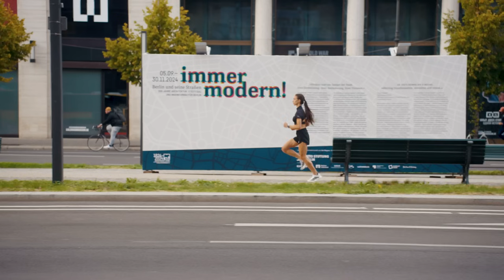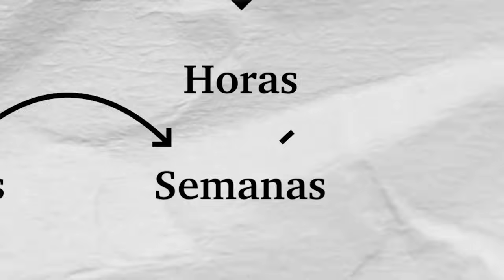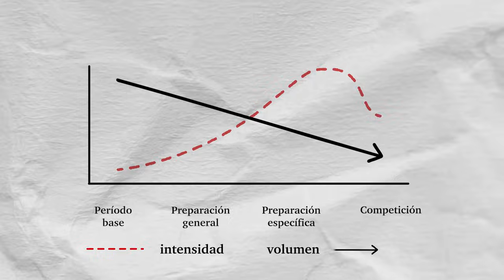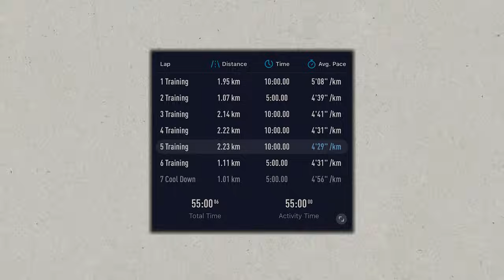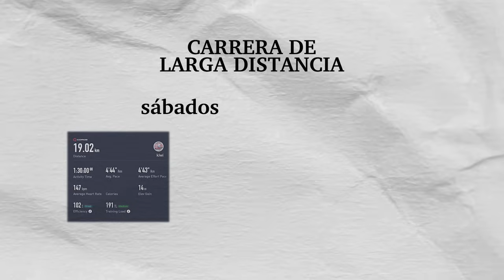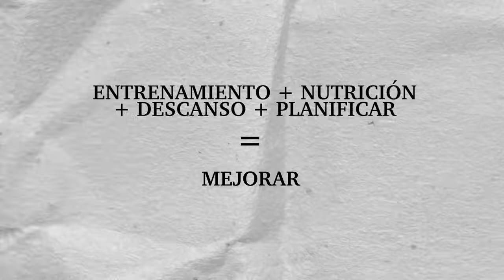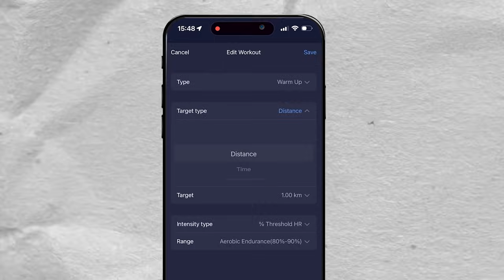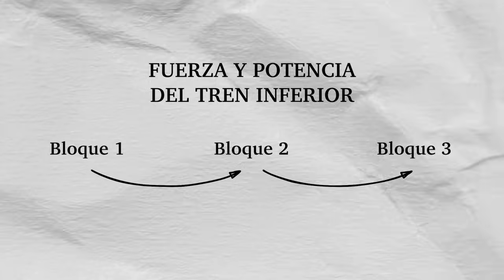Tengo solo 60 DÍAS para conseguir mi Mayor RETO FÍSICO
¿quieres acompañarme en esta aventura?
si tú también quieres empezar a correr desde cero sin lesionarte y mejorando tu salud, y si buscas un programa de entrenamiento y alimentación aprobado por nutricionistas deportivos expertos, y basado en las últimas evidencias científicas para empezar a entrenar desde cero, ganar masa muscular, perder grasa, o mejorar tus habilidades, descarga saiyan workout

solo quedan 2 meses para enfrentarme mi próximo reto deportivo.
en esta serie de vídeos, me acompañarás mientras me preparo física y mentalmente para este gran reto, cómo es mi plan de entrenamiento y dieta, y todos los avances y desafíos hasta cruzar la meta de la Maratón de Valencia (42 km).

este el primer reto físico patrocinado del canal, y es que vamos a recorrer esta aventura de la mano de COROS
no me puede hacer más feliz que una marca que utilizan campeones olímpicos y algunos de los mejores atletas del mundo haya confiado en mí para este gran reto 💘 os enseñaré cómo utilizo sus accesorios en mi día a día para mejorar mi rendimiento, y cómo tú también puedes hacer lo mismo ➡️ saber medir tus variables fisiológicas es la clave de una preparación individualizada que nos lleve a resultados exitosos.

*mi suplementación y alimentación*
cuida de tu salud y mejora tu rendimiento con suplementos de calidad, comida saludable y material deportivo

*índice*
00:00 mi nuevo objetivo
02:13 ¿en cuánto tiempo puedo completarla?
03:28 plan de entrenamiento para la maratón
06:02 tipos de entrenamiento de carrera
11:48 distribución semanal
14:29 el secreto para correr más rápido sin cansarte
17:13 truco para vencer la pereza de salir a correr
17:44 cómo combinar gimnasio y correr